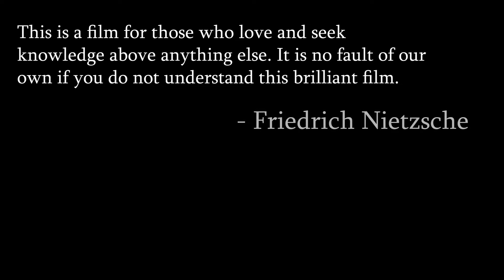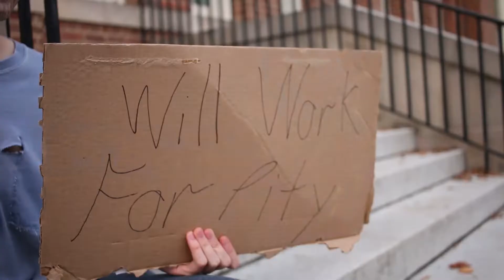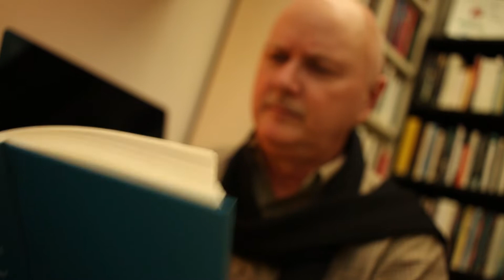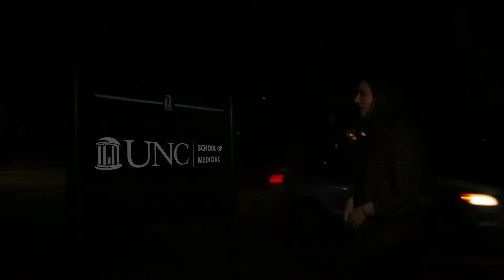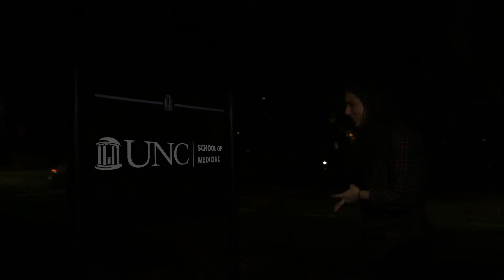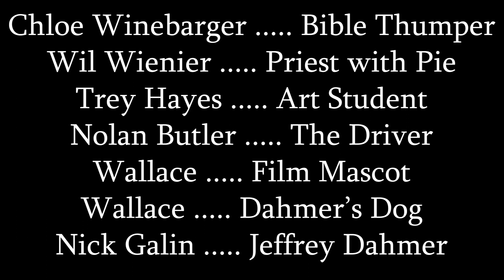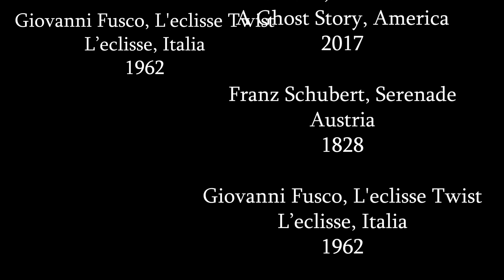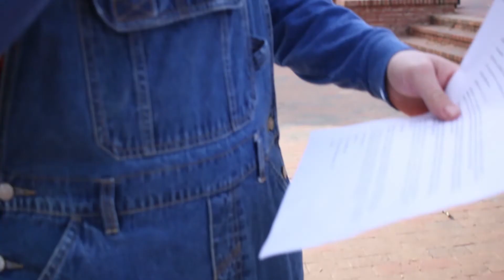The FEW Reli 530 Final Project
The Final for Genealogies of Religion.